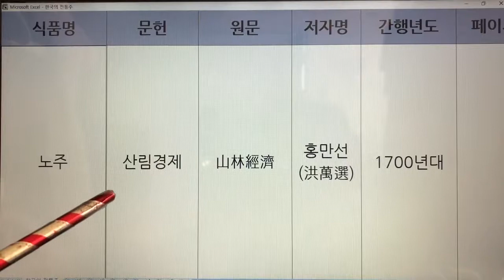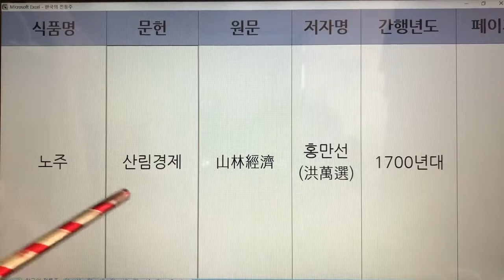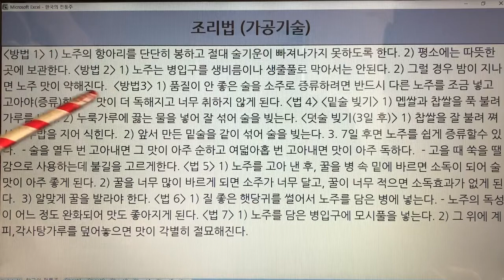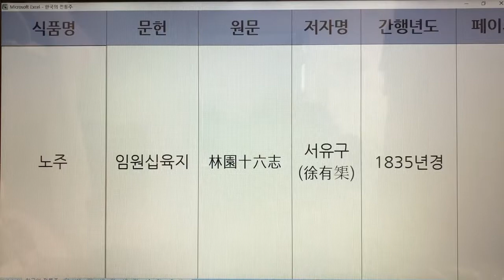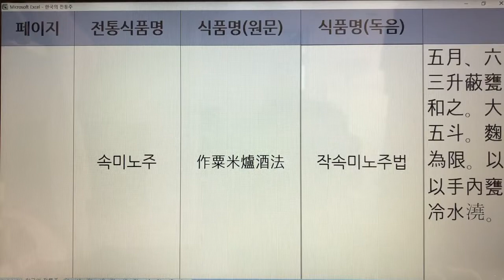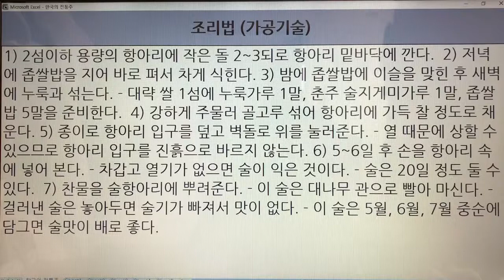314. 한국 전통술(Korea Traditional Sake) - 노주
314. 한국 전통술(Korea Traditional Sake) - 노주

314. 노주 - 연행일기,산림경제,박해통고,임원십육지,제민요술